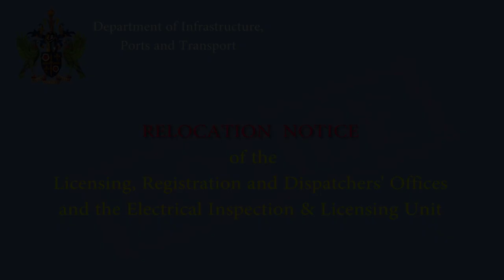Relocation Notice - Department of Transport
The Ministry of Infrastructure announces that it will be relocating selected sub-offices in Vieux Fort to the Uptown Business Centre, as of Aug. 29, 2002. These include the Licensing, Registration, and Dispatchers offices and the Electrical Inspection and Licensing Unit.